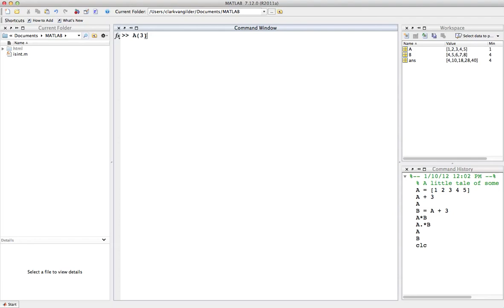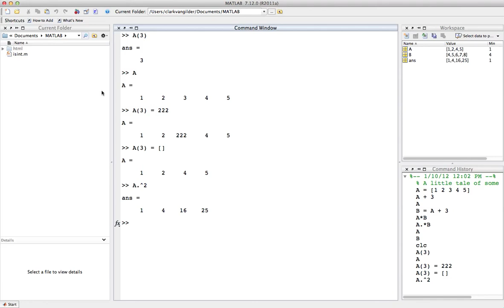basic vector operations [MATLAB]